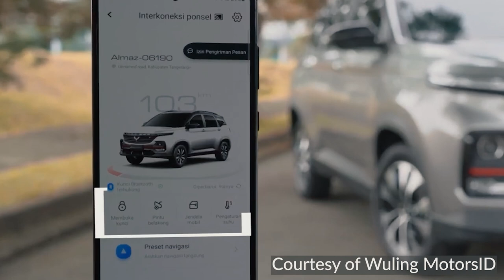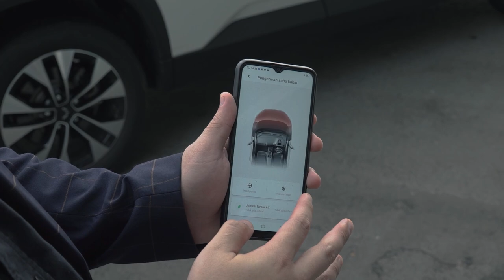Nyalain Mobil Pake Gadget? Canggih Tapi Murah!! | Videotorial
Ada promo apa di booth Wuling pada gelaran Indonesia International Motor Show (IIMS) 2022? Wah pastinya disuguhkan banyak kejutan. Salah satunya subsidi PPnBM untuk semua produk Wuling. Artinya Wuling Motors memberikan diskon PPnBM sendiri, yang besarannya cukup besar.

Spesial di gelaran IIMS 2022, Wuling juga bakal memboyong segudang teknologi. Termasuk mobil listrik Wuling GSEV (Global Small Electric Vehicle). Serta teknologi WISE (Wuling Interconnected Smart Ecosystem), yang bisa mengontrol mobil tinggal pencet layar ponsel.

Nah, sambangi booth Wuling di IIMS 2022 Hybrid. Catat tanggalnya, 31 Maret-10 April 2022 di JI-Expo Kemayoran, Jakpus. Info lebih lanjut, tonton videonya sampai kelar.

Dilanjut, sampai jumpa lagi di berita Gridotonews lainnya. Salam gridoto, simply automotive guide.